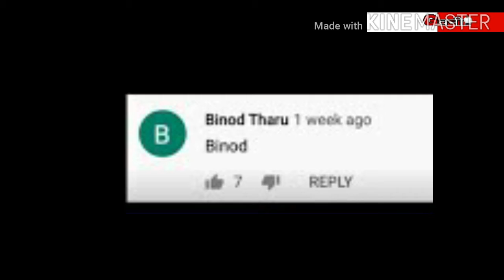Kaun hai BINOD☺️ ? | kyo viral ho rha hai BINOD☺️ naam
Hello friends ,
I am Manoj Pandey, my channel name is Gवनी. I will give you biography in hindi of all famous person.